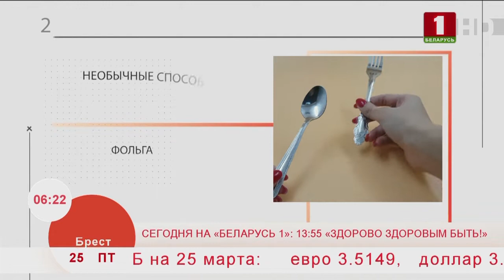Добрай раніцы, Беларусь. Домохозяйка